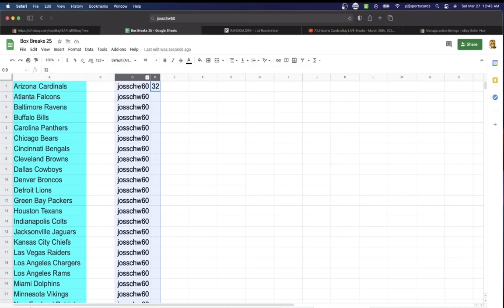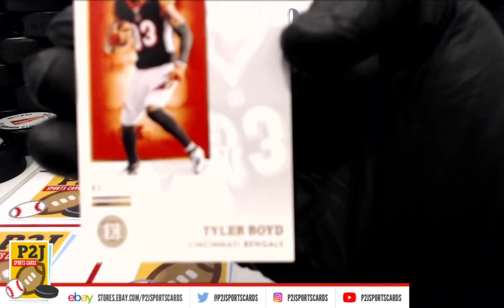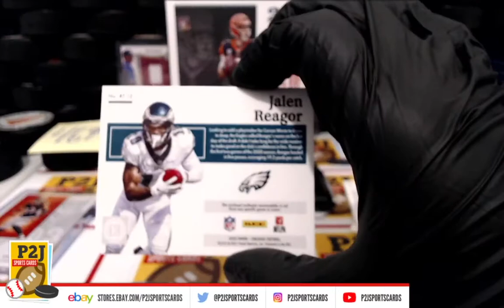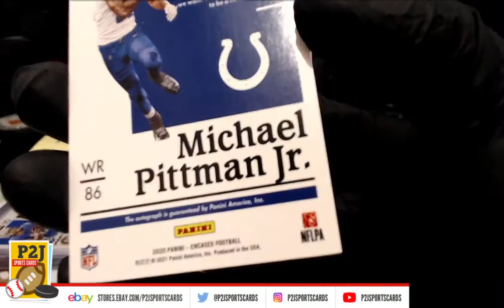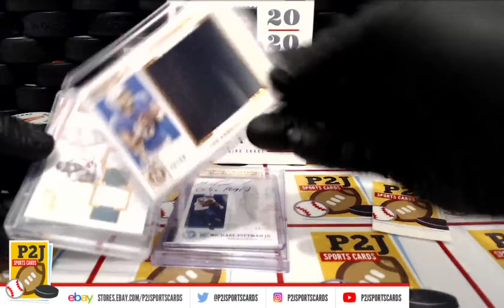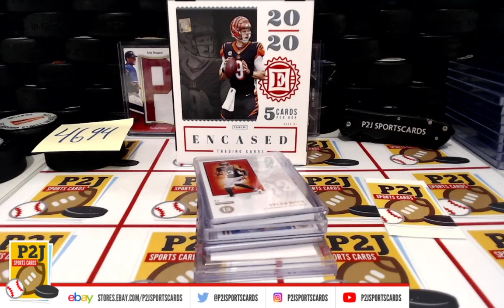Break #4694 2020 Panini Encased Football Card Box Break nfl P2J Sports Cards